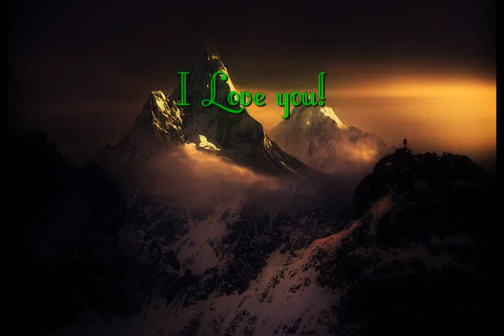Wonderful World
Oh God it is so cool... to be in the same Universe as you!

I be Loven Life and I Love you!  In the nicest way... nothing weird. ;-)

This flute is a wonder WingSong Flute in the Key of A
created by my wonderful Soul Sister Kit Duncan.  Kitd56 I Love her!

I Love you Tom!